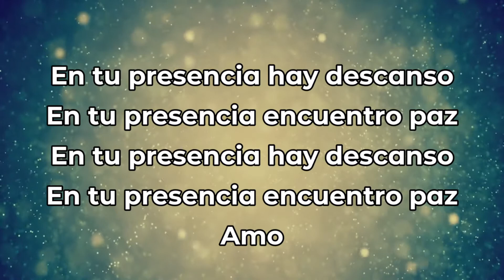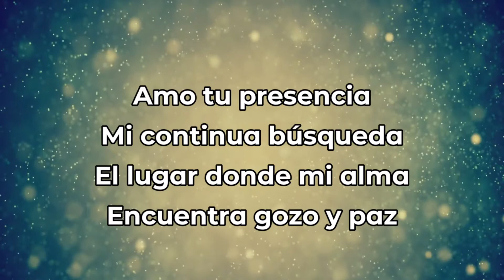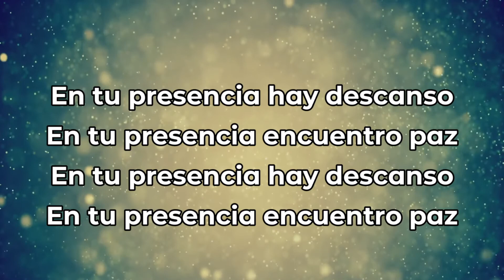Amo tu Presencia │►Pista│ALS_Musica